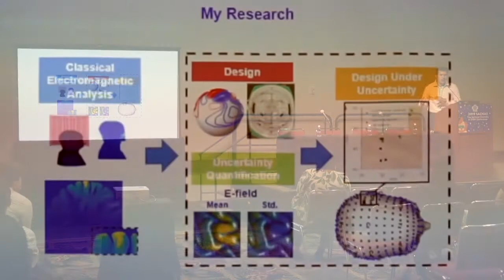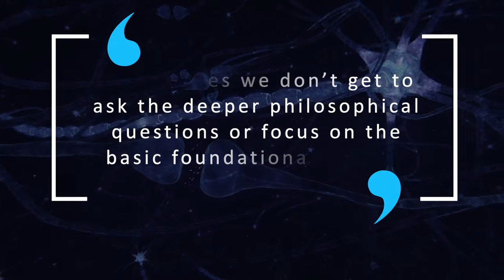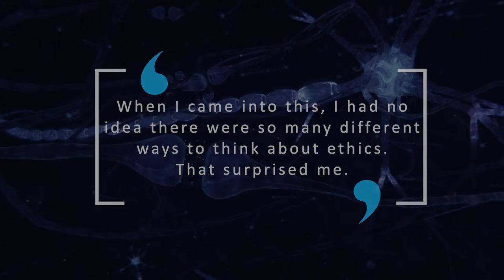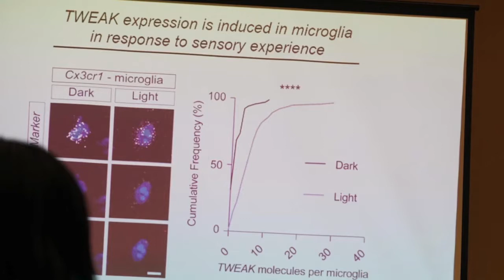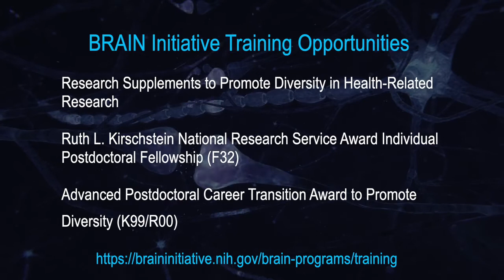BRAIN Initiative: Scientific Advances Powered by Diverse Disciplines, Tools, and People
Four BRAIN Initiative scientists from across disciplines presented their research and participated in a panel discussion at the 2019 Society for the Advancement of Chicanos/Hispanics and Native Americans in Science (SACNAS) National Diversity in STEM Conference in Honolulu, Hawai’i. Panelists conversed with attendees about their innovative work and offered career advice.